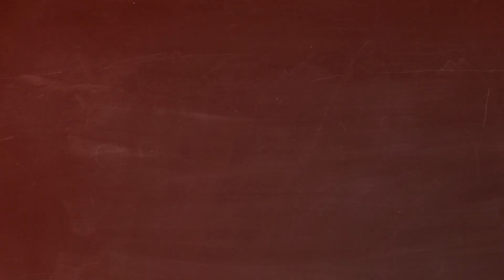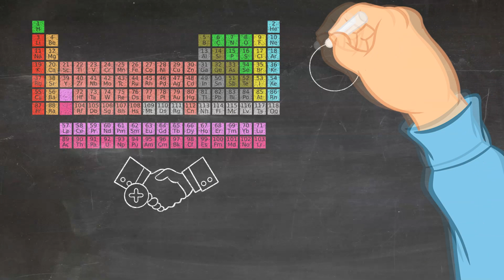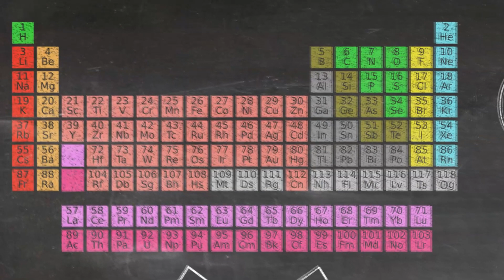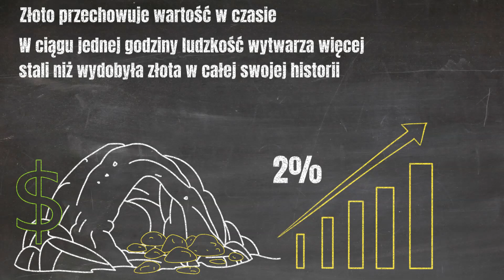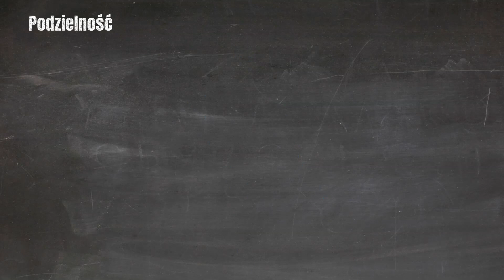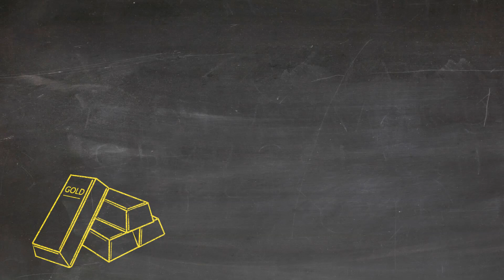Inwestycje - Złoto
Czy znasz cechy złota, które sprawiły, że zostało powszechnie akceptowanym śrdokiem płatniczym? Czy wiesz dlaczego niemal na całym świecie było akceptowane od stuleci? Czy złoto jest zagrożone?
Zobacz i się przekonaj!